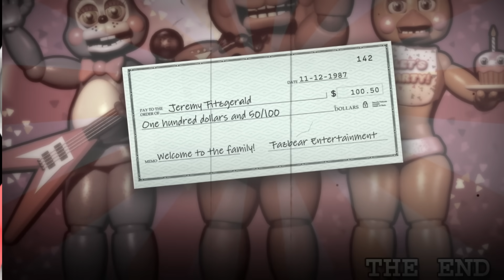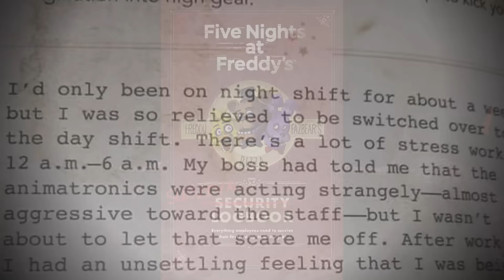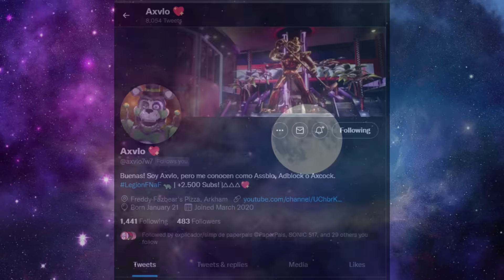¿Qué Tan ESTUPIDOS Son los Personajes de FNAF?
¿Cuánto IQ tendrá withered freddy?

0:00 Intro

0:30 Aclaracion

1:33 FnaF 1

2:44 FnaF 2

5:24 FnaF 3

5:41 FnaF 4

6:46 sister location

7:43 FFPS y otros personajes

8:45 Resumen

9:22 Despedida y saludos

Los personajes de fnaf no son los mas listos del mundo, es mas en su mayoría son tontos,, en especial los animatronicos, y es por eso que en este video analizaremos que tan estúpidos son los personajes de fnaf